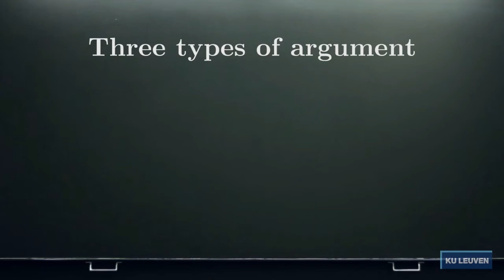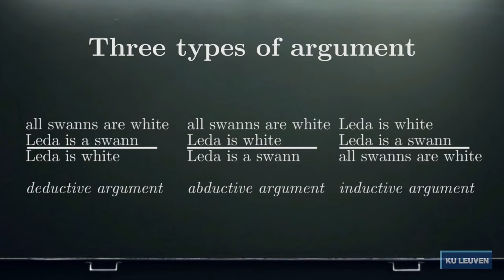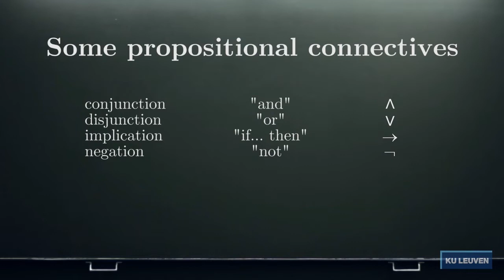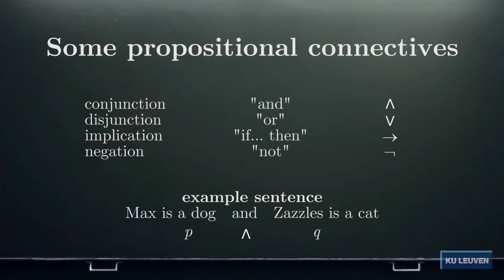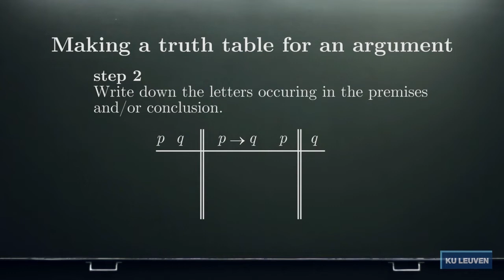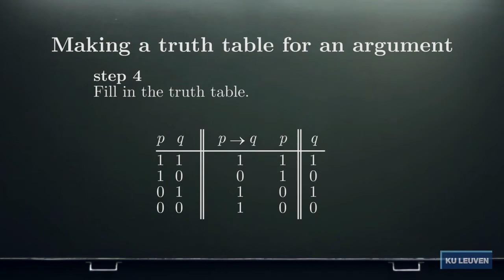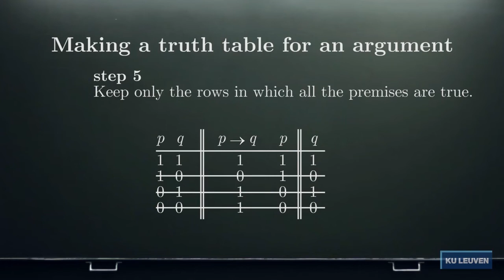Introduction to Logic, part 1: Deductive validity and propositional logic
Lorenz Demey
Open Online Courses in Philosophy
Institute of Philosophy, KU Leuven